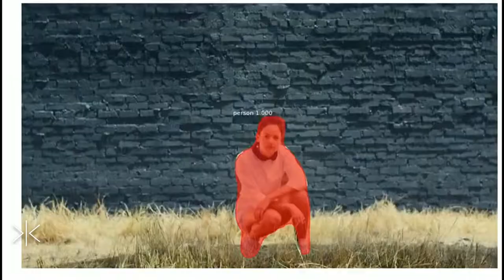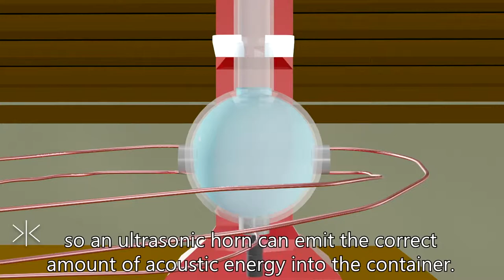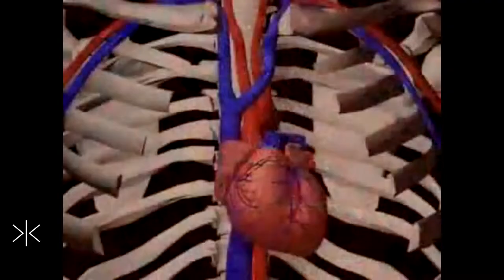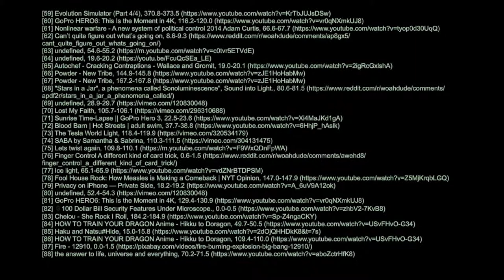Hike (from Wind and the Infinite Plains)-Nahhphet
Nahhphet music and lyrics video produced by video AI. A hike through nature, the urban, and the mind.
[7] CELLI CONTEMPORARY BALLET - Excerpt from "FRAGILE" by Enzo Celli, 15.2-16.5